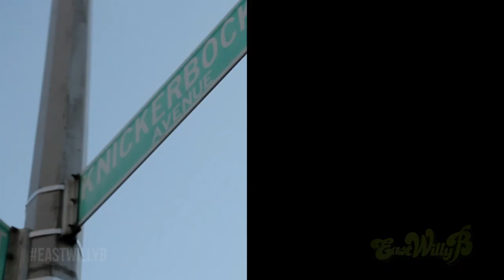Fake Fathers and Reggaeton Stars - East WillyB, Episode 5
Willie Reyes is an impractical dreamer who runs the last true Puerto Rican dive bar in Bushwick, Brooklyn. Together with his band of dysfunctional regulars he will find a way to save his bar, and
hood, from Hipster domination.

East WillyB is a Latinx comedy created, written, directed by and starring the Latino community.

- The "Latino show for a new generation" - The New York Times
- Currently in development at ABC Network

Ep. 5 - A Family Affair:
Created by - Julia Ahumada Grob & Yamin Segal
Written by - Yamin Segal
Directed by - Yamin Segal
Produced by - Michael Shawn Cordero, Jasmine Castillo

Cast:
Willy Jr. - Flaco Navaja
Ceci - Julia Ahumada Grob
Maggie - Shirley Rumierk
Albert - Danny Hoch
Edgar - Raul Castillo
Tommy - Jose Febus
Cesar - D-Stroy Melendez
Manny - Johnny Rivera
Gisele - Marilyn Torres
John - Jorge Cordova
Enano - Dominic Colon
Maria - Annie Henk
The Yolker - Armando Riesco
Bouncer aka Big D - Tuffy Questell
Jeanette - Athena Colon
Don Nestor - Rick Gonzalez
DJ Baja-Pantie - Joell Ortiz
Fake Dad - Jaime Tirelli
Ray - Craig "Mums" Grant
Troy the "bipster" - Al Thompson
Plena Band - Nico Laboy, Camillo Molina, Kyle Matthews
Bushwick Woman - Melinna Bobadilla
Teen Ballplayers - Roderick Velazquez, Haskiri Velazquez, Stanley Mercedes
Bum - Alejandro Borrero
Abuela - Blanca
Ceci's Girlfriend - Marilyn Matias
College Grads - Sage Suppa, Michael Andrew
Machetazo Girls - Yakira Lovera, Gizelle Quintero
Christine - Verna Hampton
Apartment Hunters - Josh Burnette, Carlo Lorenzo, Garcia, Denny Mui, Adrienne White
Yoga Couple - Wonway Posibul, Megan Segarra
Cute Hipster - Anna Martemucci
Piragua Customer - Patty Sosa
Stroller Mom - Natasha Straley
Cops - Gabriel Cruz, Alvaro Tejada
Biker - Danny Deferrari
Nestor's Assistant - Nessa Rodriguez
Hipster Couple - Natalie Bradshaw, Frank Turiano
Upscale Customer - Wendy Phillips

Backed by hundreds on Kickstarter. Trusted by Bushwick. Loved by Hollywood.